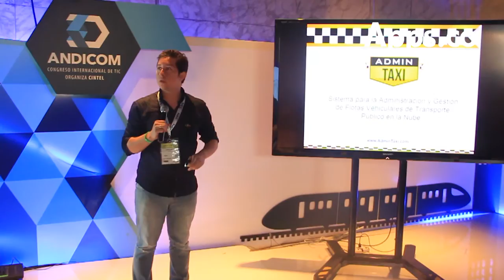Apps.co en Andicom 2015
El Congreso internacional de TIC, Andicom 2015 contó con la participación activa de la iniciativa del Ministerio TIC, Apps.co quien habilitó una zona del Centro de convenciones dedicada al emprendimiento, a la socialización de proyectos apoyados por Apps.co y a el networking.